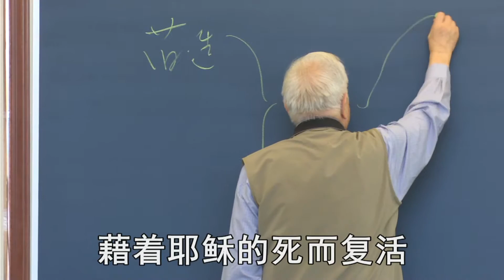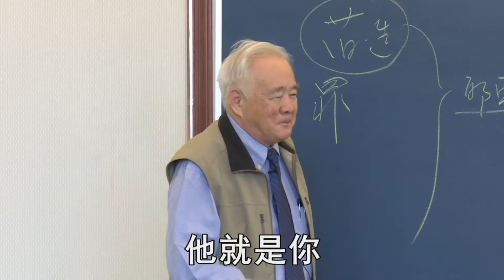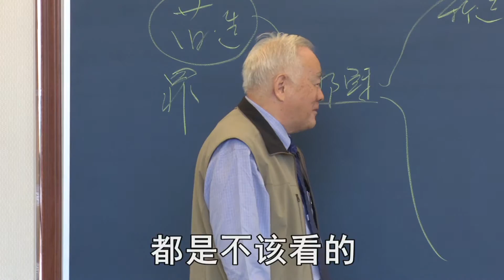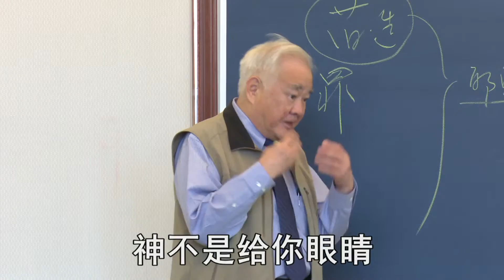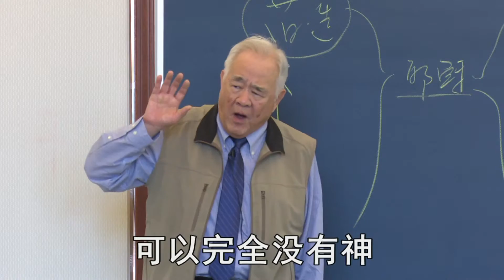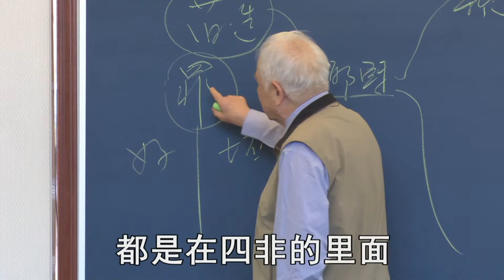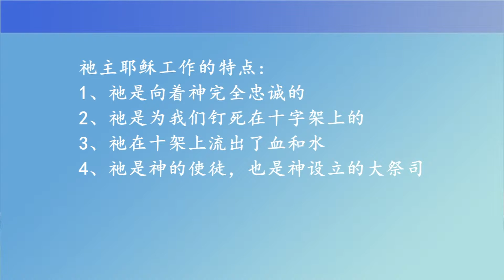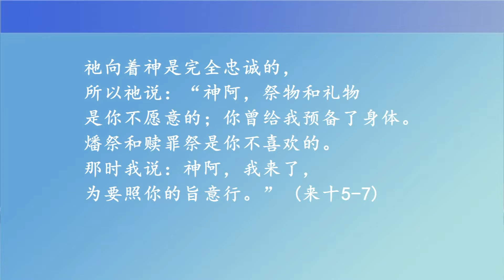加拉太书研读 精华篇 9-1